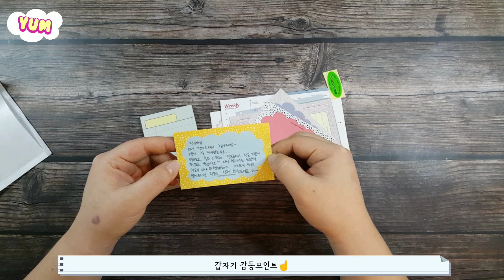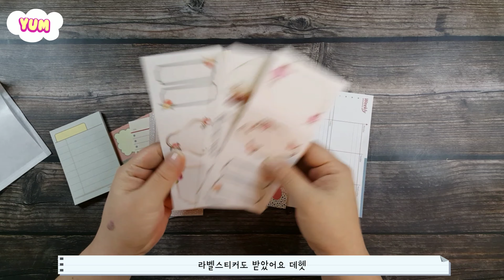💵 앤드콤마에서 다꾸템 쇼핑했어요 :) _ 다꾸템언박싱 _ 떡메모지하울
요즘 영상을 자주 못 올리고 있어서 너무나 죄송해요 ㅠㅠ
진작에 편집은 해뒀는데 일이 밀려서 그만...따흑
예약으로 올려두고 수업하러 다녀오겠습니다 ~~~

다이소 스탬프 추첨은 커뮤니티 기능이 활성화 되면
거기서 하도록 할게용~
감사합니당